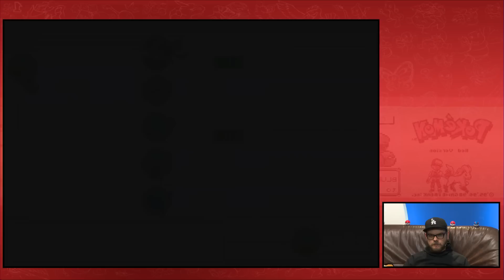[5] Pokémon - Feuerrote Edition mit Etienne | Classix | 16.09.15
Classix bedeutet Spiele-Kultur bei Rocket Beans TV. Hier werden die Kult-Hits, Klassiker der Pop-Kutur und vergessene Spielesterne gespielt. Ihr habt davon gehört, aber es nie gesehen? Dann seid ihr in dieser Kategorie goldrichtig! Also, staubt den alten P1 ab und schmeißt das Modem an. Willkommen in der Vergangenheit.